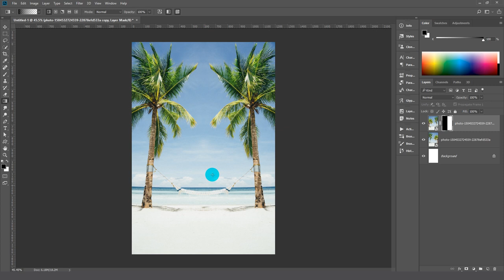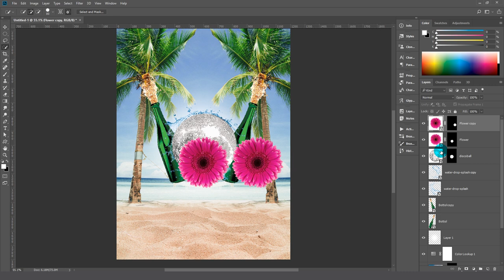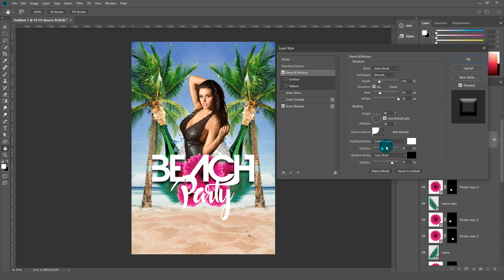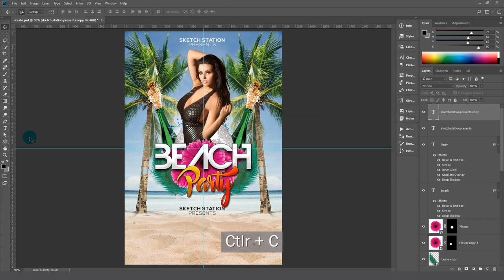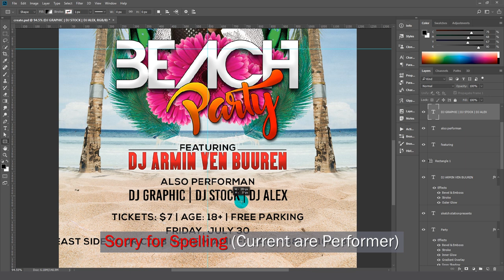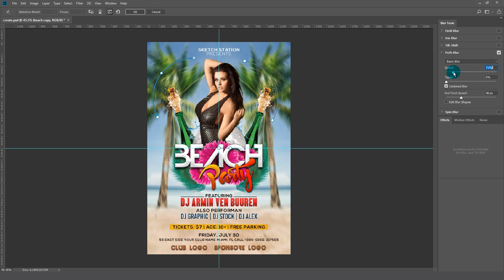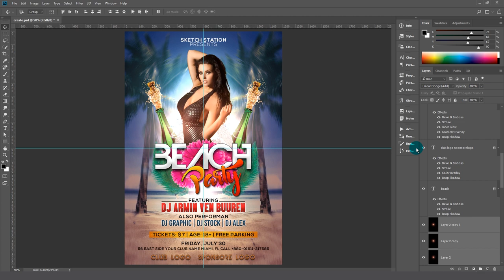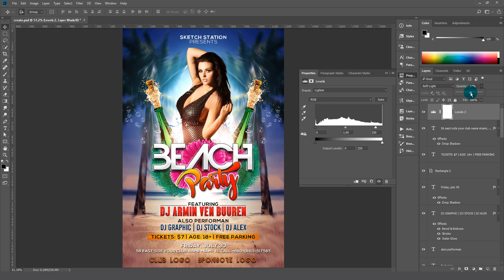Beach Party Event Flyer Design Template in Photoshop CC | Sketch Station | Free Download PSD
Beach Party Event Flyer Design
Template in Adobe Photoshop CC
Tutorial by Mams